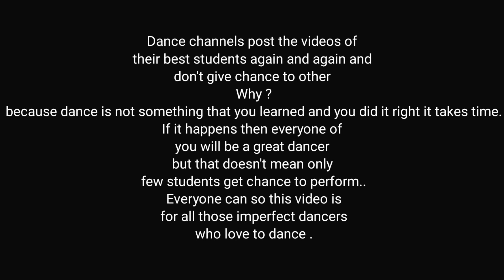Hindustani dance cover | Choreography by Aradhna gupta | Street Dancer 3 | Varun Dhawan | Shraddha